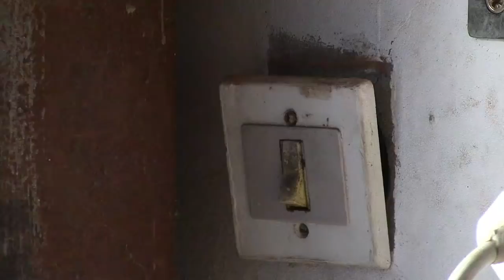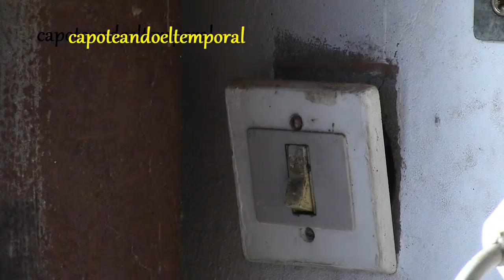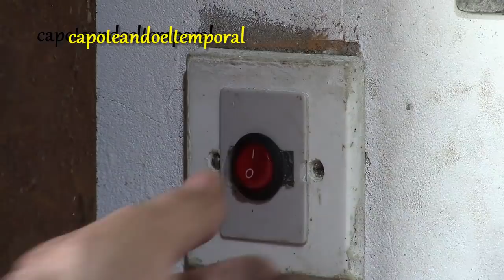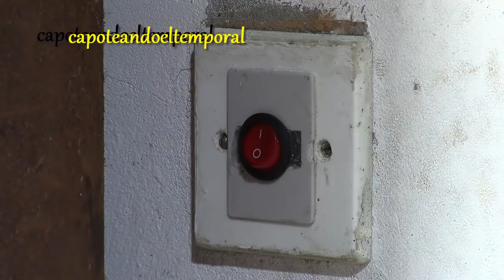¨REPARACIÓN¨ mecanismo interruptor eléctrico antiguo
InterruptorAntiguoRoto interruptorDeLuz RepararInterruptor No me resultaría ni dificil, ni costoso...cambiar este interruptor por otro nuevo...pero con el, desaparecería el espiritu de este canal